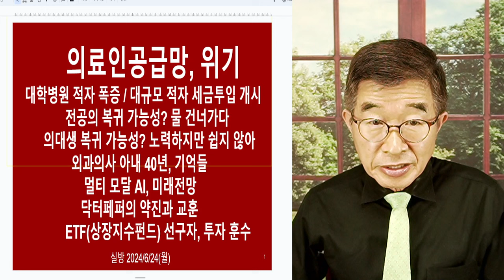의료현장, 폭풍전야 / 윤석열, 체면 세울 생각만 / 완전히 박살나고 나서도, 정신 차릴 지 못할듯 [공병호TV]